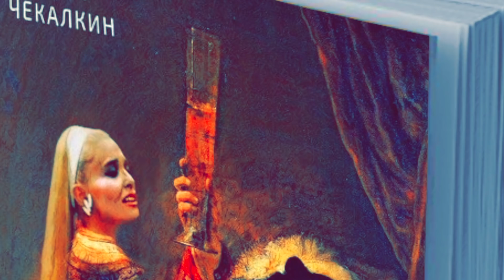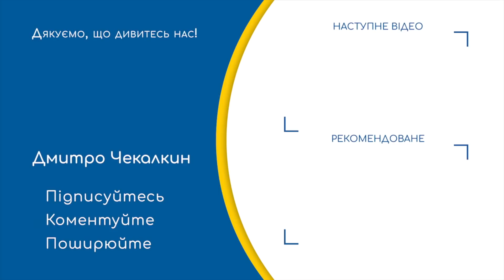Встречаться нужно с тем, кого любишь. Для всего остального есть книги.